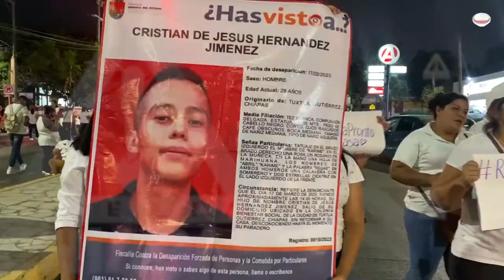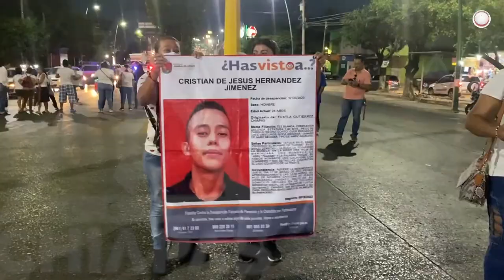Acusan al Ayuntamiento de negar información de joven desaparecido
Cristian de Jesús Hernández Jiménez está desaparecido. Fue llevado al Centro de Reclusión por Faltas Administrativas Módulo La Popular, que administra el Ayuntamiento de Tuxtla Gutiérrez, y de ahí, no se supo nada más de él.